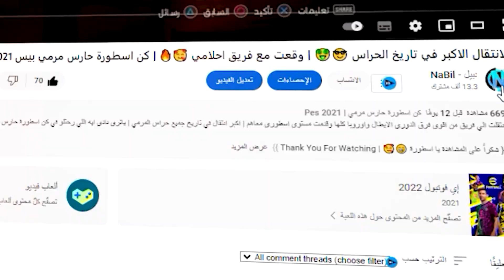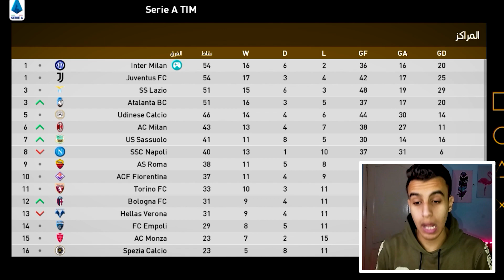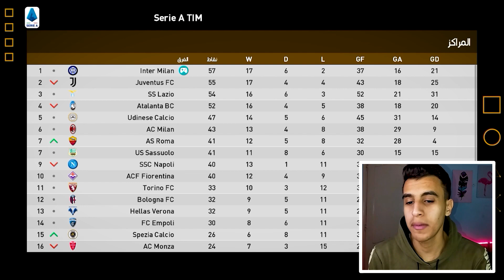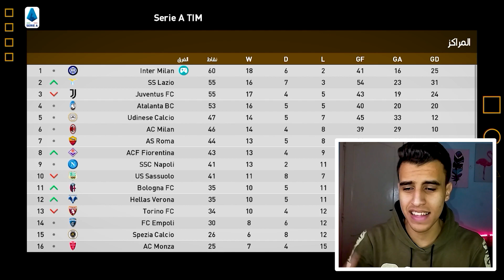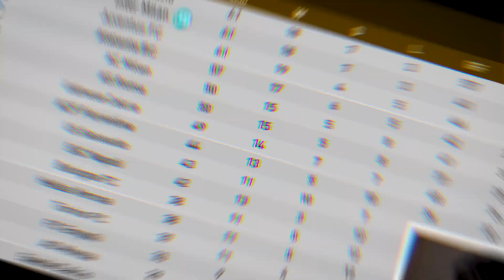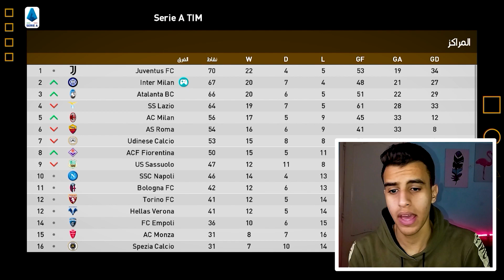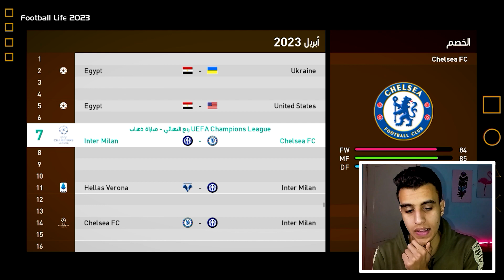لازم اصد الكورة علشان نتصدر الدوري 😮🔥 | نبيل غير الفريق 😁👌 | كن اسطورة حارس مرمي بيس 2021 Pes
انتقلت الي فريق من اقوي فرق الدوري الايطال واوروبا كلها وقدمت مستوى اسطوري معاهم | اكبر انتقال في تاريخ جميع حراس المرمي | ياترى نادي ايه اللي رحتلو في كن اسطورة حارس مرمي #6 بيس 2021

◀☢ البرامج اللي بستخدمها في التصوير 📸
● برنامج التصوير : Nvidia shadowplay
● برنامج المونتاج : Sony vegas pro 20
● برنامج الصور المصغرة : Photoshop 2020